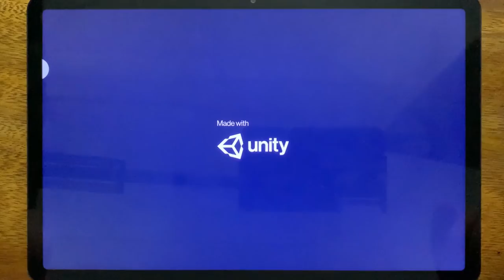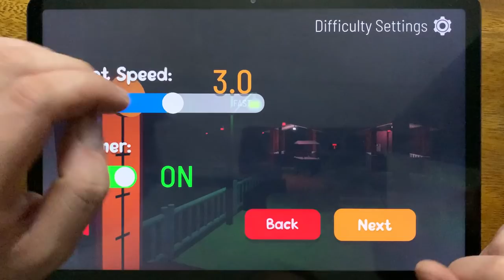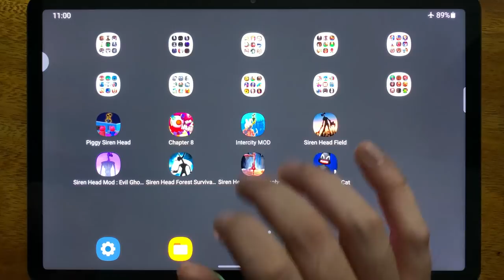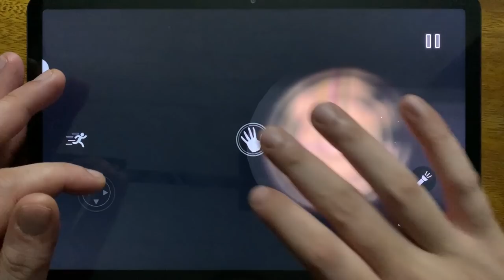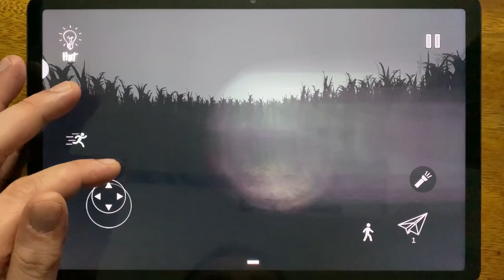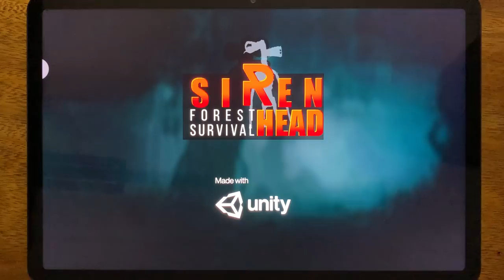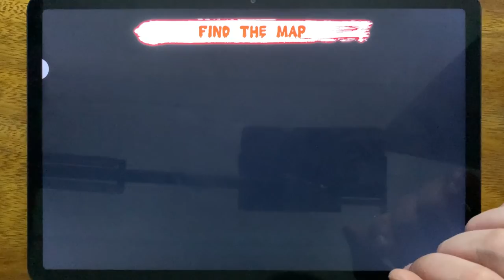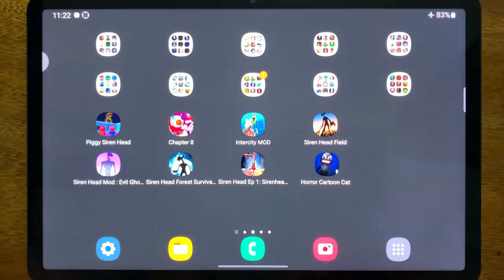Piggy Siren Head, Piggy Chapter 8, Intercity MOD, Siren Head Field, Siren Head Mod: Evil Ghost Games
Piggy Siren Head, Piggy Chapter 8, Intercity MOD, Siren Head Field, Siren Head Mod: Evil Ghost Games, Siren Head Forest Survival 2, Siren Head Ep 1: Siren Head The Surival, Horror Cartoon Cat